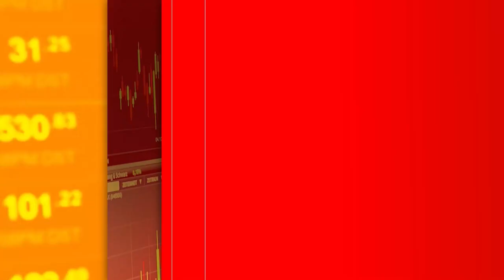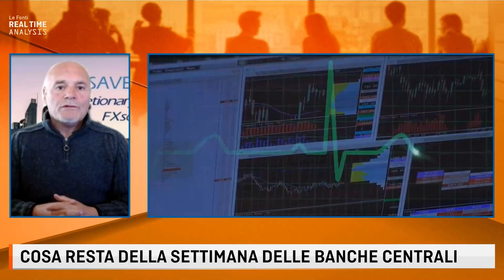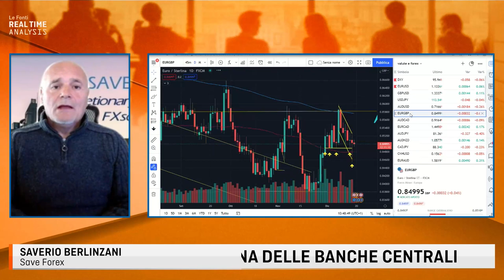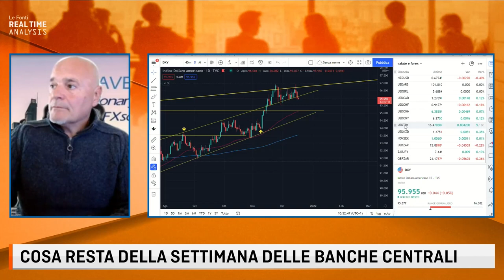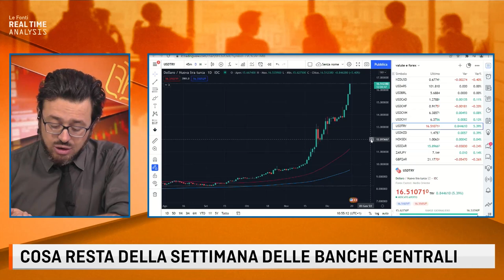BANCHE CENTRALI, COSA RESTA DELLA SETTIMANA PIU' "FALCO" DELL'ANNO. I VOTI DI S. BERLINZANI